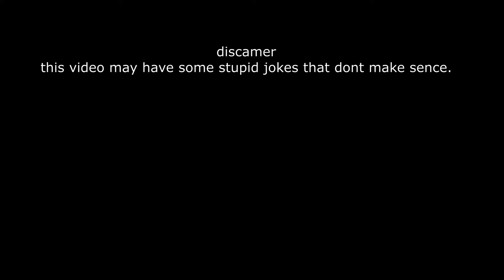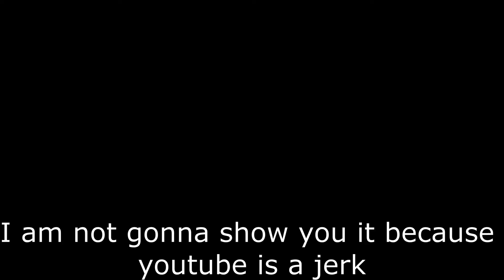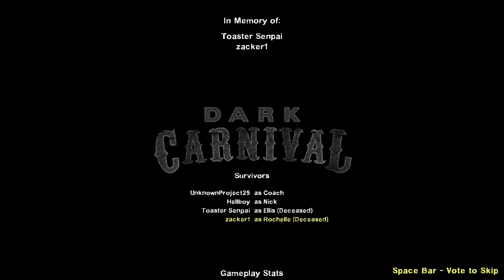l4d2 But Epic : DANK CARNIVAL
Welcome to San Andreas, I'm CJ from Grove Street
Land of the heinous, gang bangers and Doing U Mum

Go check out my friend Daddy boro's server I am in it